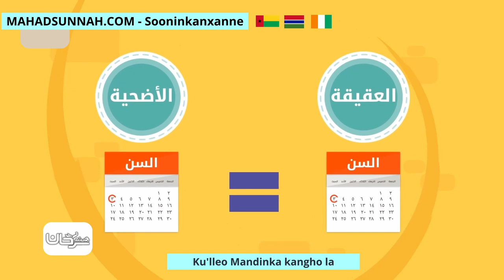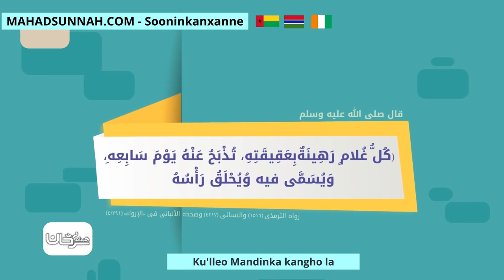Ku'lleo Mandinka kangho la العقيقة